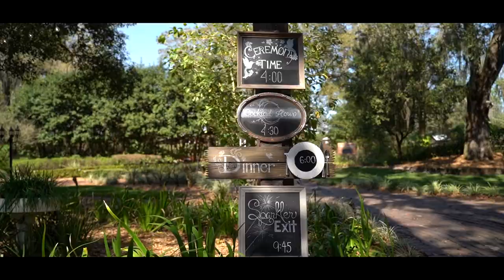Taina and Victor's Wedding Teaser at Cross Creek Ranch By A Stewart Photo & Video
Taina and Victor's Wedding Teaser at Cross Creek Ranch

Video By: A Stewart Photo & Video
Tampa Bay Wedding Photography and Videography